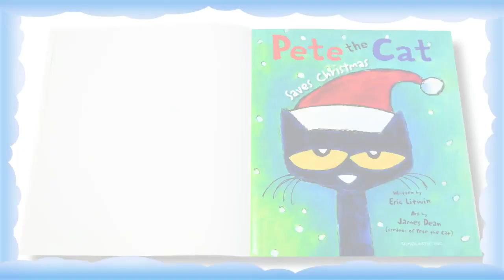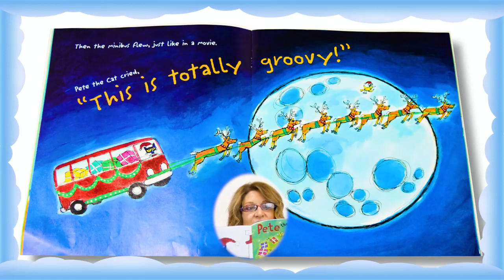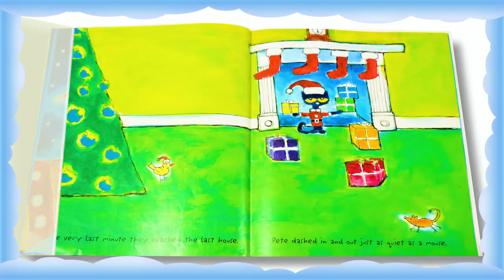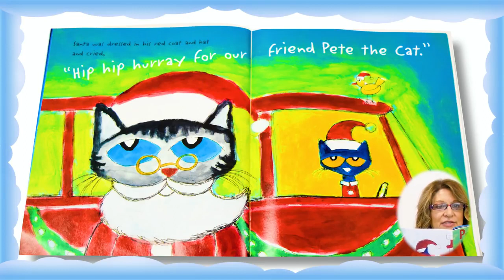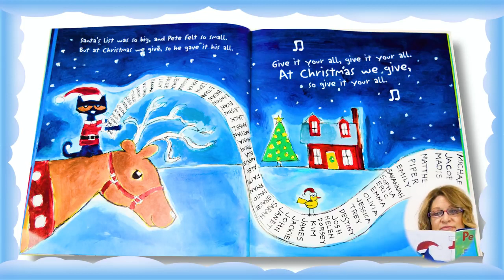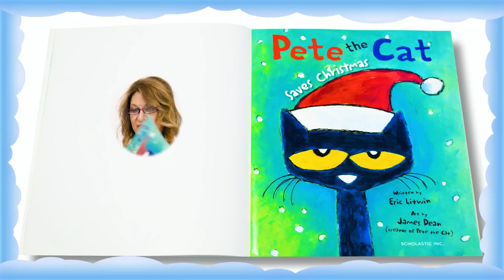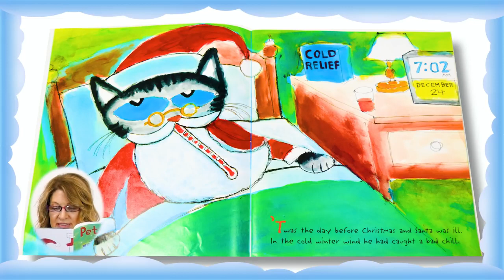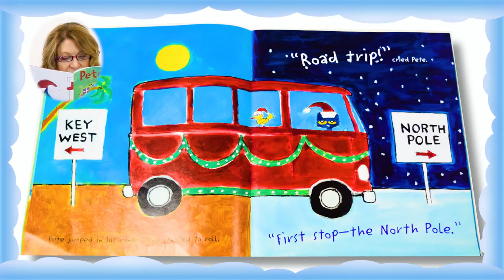Pete the Cat and the Cool Cat Boogie by James Dean | Book Read Aloud | Storytime With Ms.